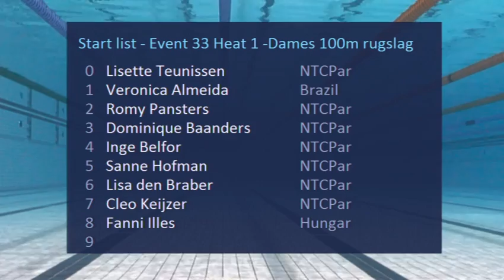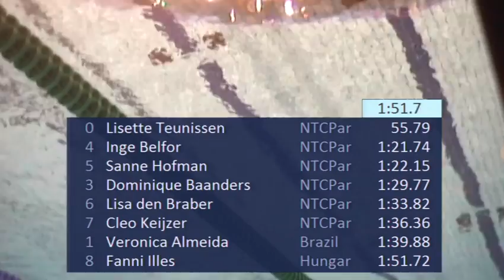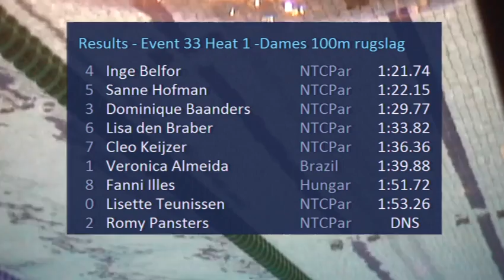Event 33 Heat 1 -Dames 100m rugslag - Eindhoven Swim Cup 2014 | Zwemmen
Eindhoven Swim Cup 2014 - Event 33 Heat 1 -Dames 100m rugslag